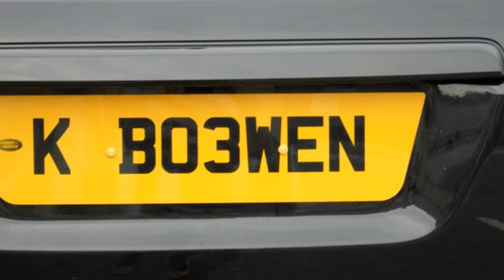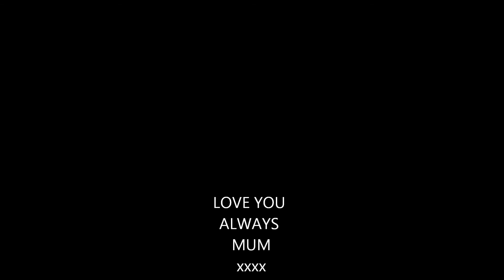My Movie karl.wmv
Tribute to my sons life.